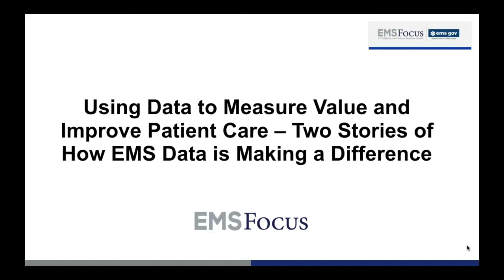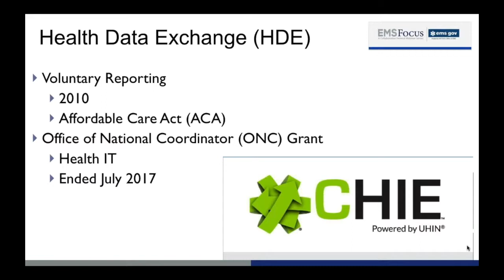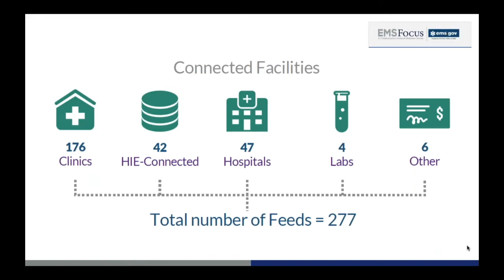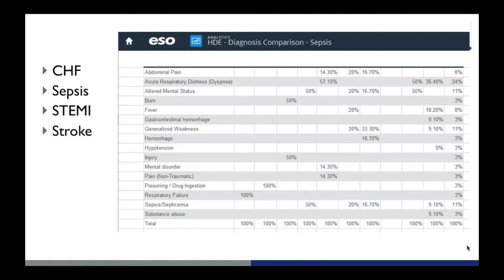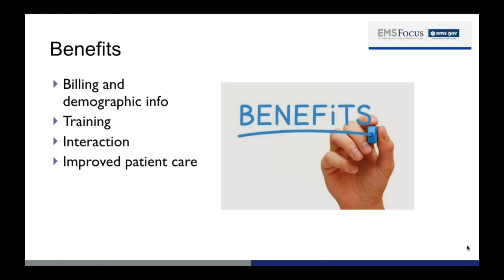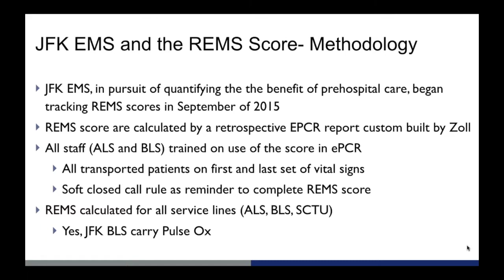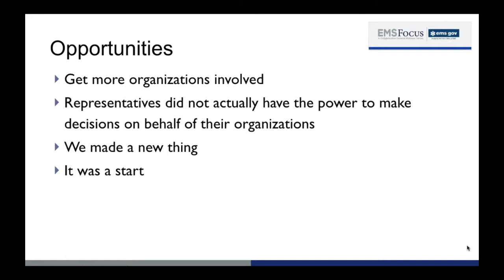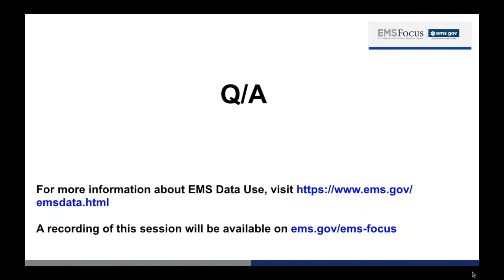Using Data to Measure Value and Improve Patient Care - How EMS Data is Making a Difference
As EMS continues to embrace technology, collecting patient data has never been easier. Local and state EMS organizations are gathering more and more information, but many wonder how to effectively use it. In the webinar, the panelists discuss Utah-based Gold Cross Ambulance's experience collecting and exchanging patient data with hospitals, improving system-wide processes, and enhancing the accuracy of emergency assessments and treatments. They also share how JFK Medical Center EMS in New Jersey measures the difference EMS makes for individual patients by tracking changes in their Rapid Emergency Medical Scores